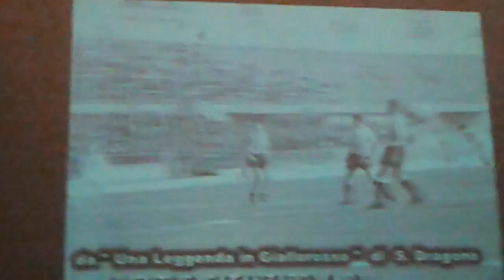Catanzaro - Premio Ceravolo ad Javier Zanetti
Premio Ceravolo ad Javier Zanetti, 25/05/15